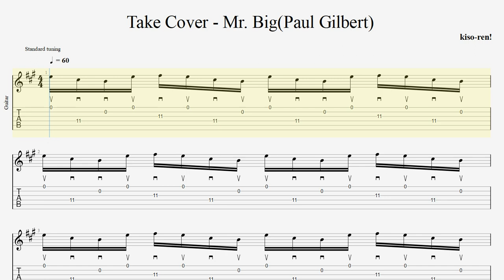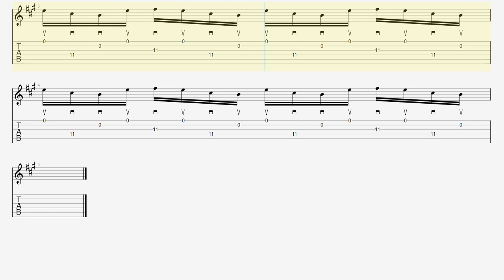【BPM60】TAKE COVER ポール･ギルバート 激ムズアルペジオ練習 Mr. Big(Paul Gilbert)Guitar Arpeggios Lesson【Practice TAB】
---　 画面に合わせてゲーム感覚で合わせて弾いてください。
【TAKE COVER - Mr. Big(Paul Gilbert)Guitar Arpeggios Lesson Playlist 再生リスト】